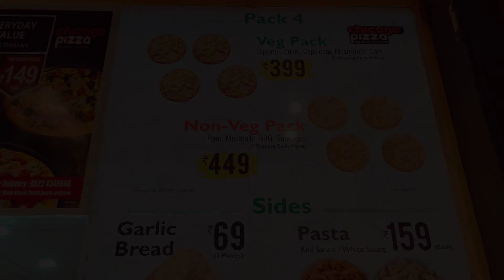Best Pizza in Lucknow | I Made Chicago Pizza | Thinnest Pizza | Food Vlog | Chicago Pizza Recipe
Recently, I visited Chicago Pizza in Lucknow. Its a Made in India Pizza brand. Chicago pizza is a Delhi based brand and is known for its exotic Pizzas, pastas and mock-tails. Chicago Pizza is about the Pleasures of Life, Storytelling, Culture & Traditions, Secret Recipes, Family, Culture and more.

3. Facebook - Saubhagya Dixit
4. Facebook Page - The Saubhagya Dixit
5. Twitter -Take a look at Saubhagya Dixit (@SaubhagyaDixit4)

I Belong from Lucknow, work and studied in Delhi. Passionate about creating content. I make Vlogs, Music videos, and occasionally put my opinion forward on social issues through my poems and videos.

1. Camera used for this Video is One Plus 7T
2. Mic used for the videos
3. Tripod used for the videos
4. Stand used for the videos
5.